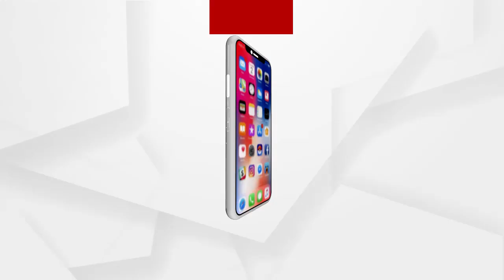Headlines 11Am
ଦିନକ ପରେ ସାଧାରଣତନ୍ତ୍ର ଦିବସ...
ଯାତ୍ରୀବାହୀ ବସ ଦୁର୍ଘଟଣାଗ୍ରସ୍ତ.
ବଲାଙ୍ଗୀରରେ ବିଭତ୍ସ ହତ୍ୟାକାଣ୍ଡ.
ବ୍ରହ୍ମପୁରର ପିଛା ଛାଡ଼ୁନି ନକଲି...
ରବିବାର ପାଇଁ ବନ୍ଦ ରହିଛି ଶ୍ରୀମନ୍ଦିର...
ଦୁଇ ଦିନିଆ କେନ୍ଦ୍ରାପଡା ଗସ୍ତରେ କେନ୍ଦ୍ରମନ୍ତ୍ରୀ ଧର୍ମେନ୍ଦ୍ର ପ୍ରଧାନ...
କ୍ଲାସ ନକରି ମନ୍ତ୍ରୀଙ୍କ ବୋହୂ ଦରମା ନେବା ଘଟଣା...
କିଛି ଦିନର ବ୍ୟବଧାନ ପରେ ବଢିଛି ଶୀତ…